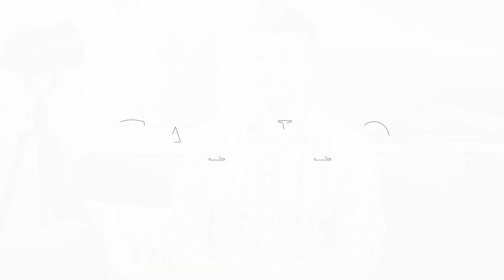Caputo Group Customer Testimonial - B|C Consulting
Another testimonial in the series we're producing for The Caputo Group. This one features Ben Condon, the founding accountant of B|C Consulting.